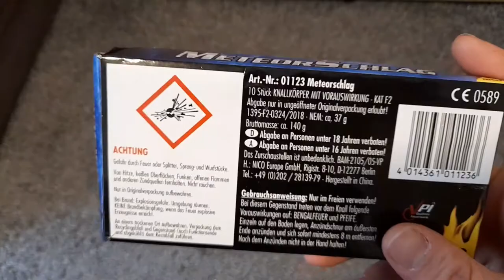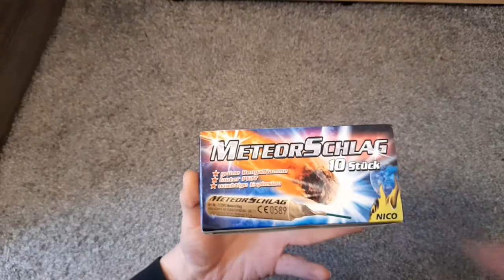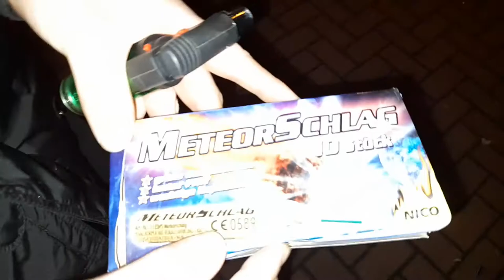Nico Meteor Schlag / Mit Vorbrenner! / F2 / Top oder Flop?